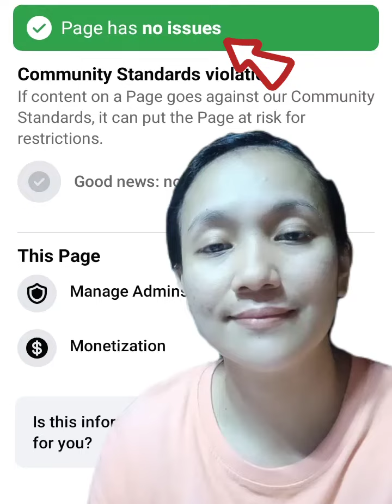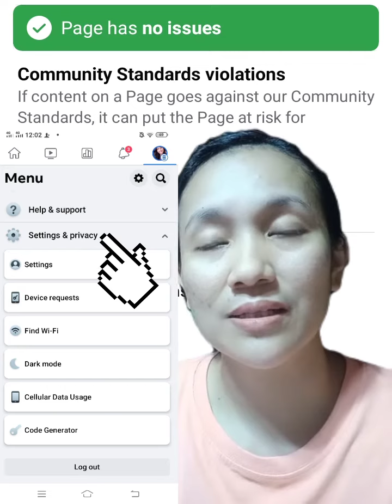Paano Malalaman Kung May "VIOLATION sa fb Page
Ang videong ito ay Kung paano Malalaman Kung May VIOLATION Ang Facebook Page in step by step process..
Sa may mga katanungan mag comment lang kayo at susubukan nating sagutin lahat Ng mga Tanong niyo. Thank You